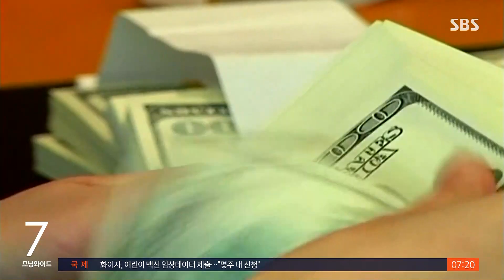"공급 부족에 물가 상승…내년까지" 연준 의장 재확인 / SBS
미국의 중앙은행인 연방준비제도의 제롬 파월 의장이 현재 미국의 급격한 물가 상승은 코로나로 인한 공급 부족 때문이라는 입장을 재차 강조했습니다. 델타 변이가 잡히지 않는 한 내년까지는 이런 물가 상승 현상이 계속될 것으로 내다봤습니다.
뉴욕에서 김종원 특파원입니다.